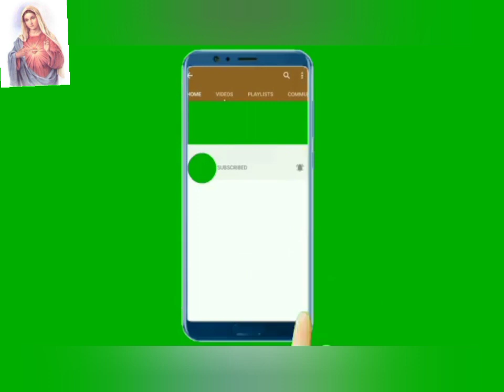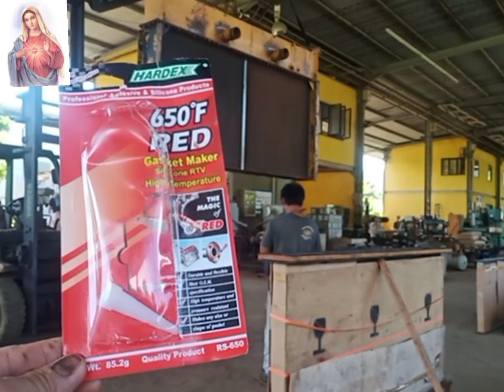Caterpillar generator new radiator tank